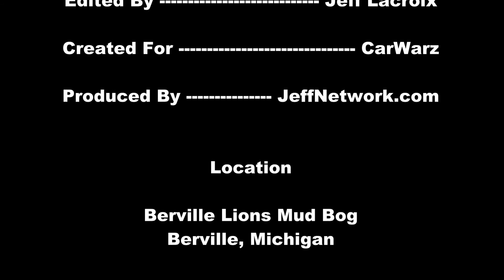Ford Explorer Mudding In Berville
Coverage from the 2012 Berville Lions Mud Bog in Berville, Michigan July 21, 2012